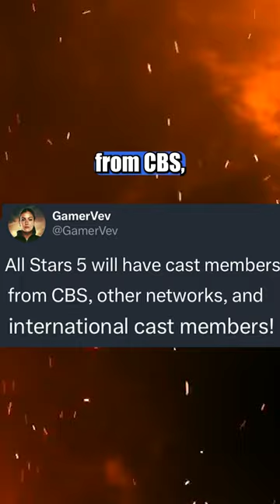Why Would They Do This To All Stars?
The future of The Challenge All Stars series is not looking great...